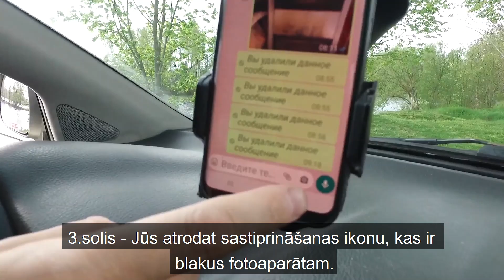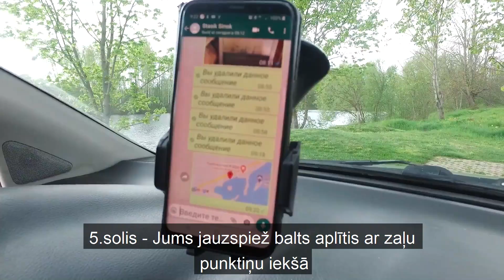Whatsapp - Как отправить моё местоположение через телефон / Samsung / смартфон /Локация/Точка / Play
P.S.